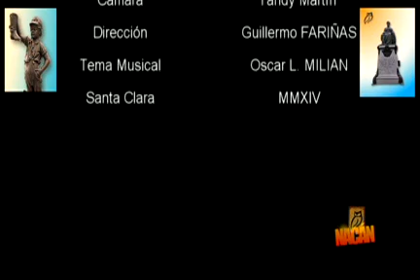Peregrinación de la Coalición Central Opositora en el 162 aniversario del natalicio de Martí